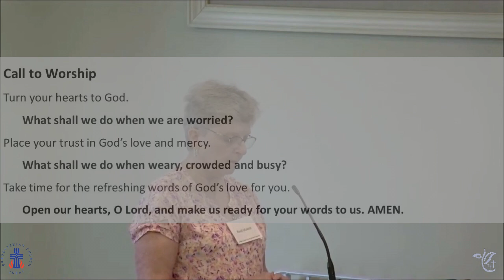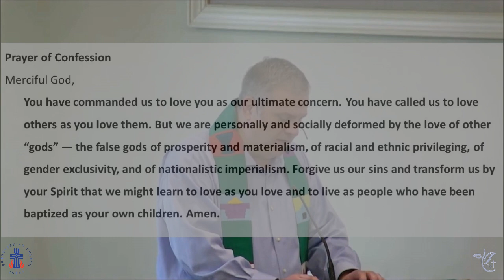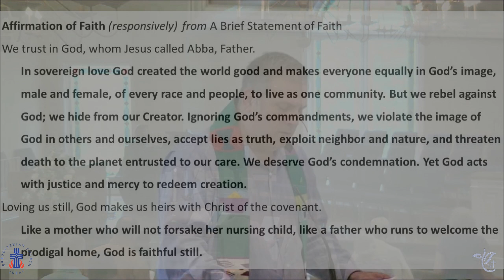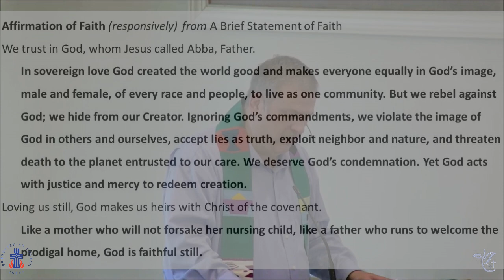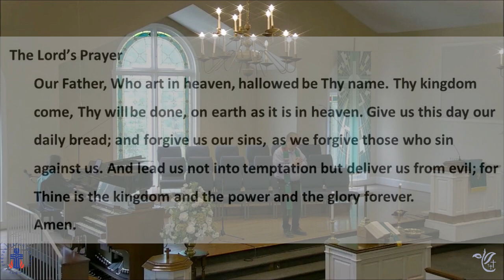JCPC Worship 7/28/24: 10th Sunday after Pentecost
Sermon:  Jesus Walkin on the Water
Preacher:  Rev. George Tatro
Scripture:  Ephesians 3:14-21, CEB